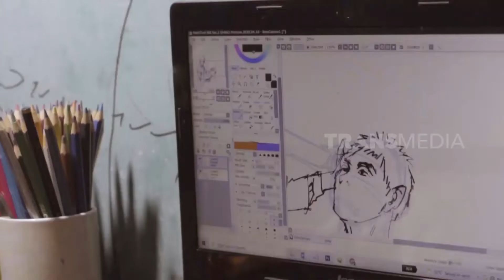KISAH KORBAN LONGSOR | SANG PENYINTAS (22/05/22)